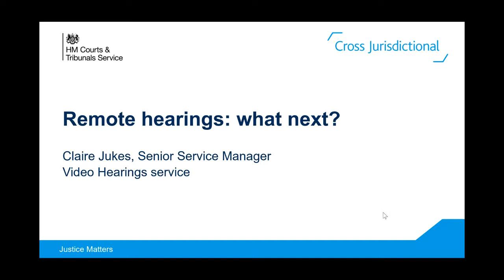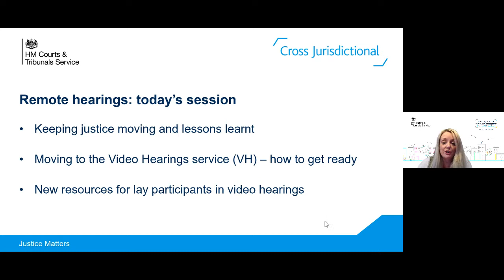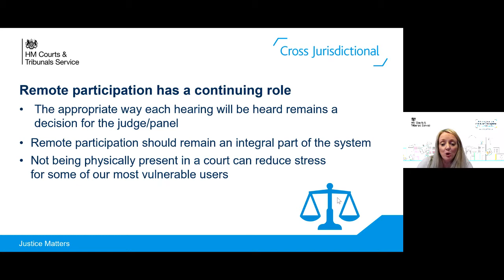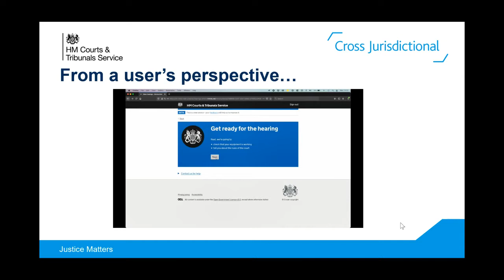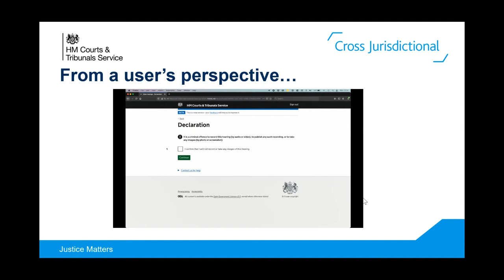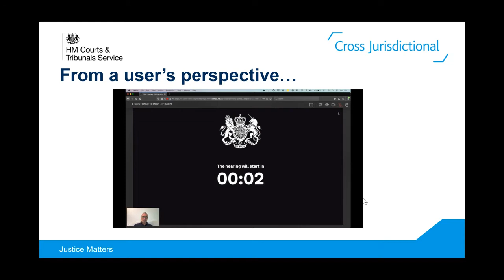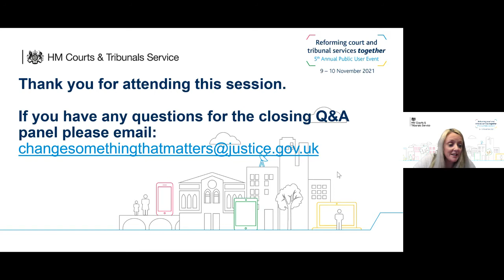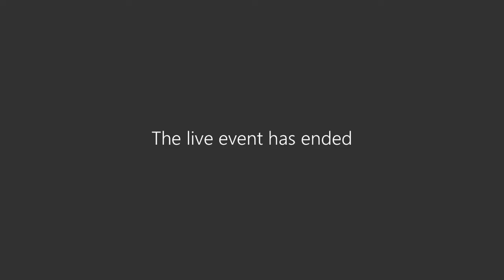Remote hearing - What next?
First broadcasted at the 5th Annual Public User Event on 9 and 10 November 2021